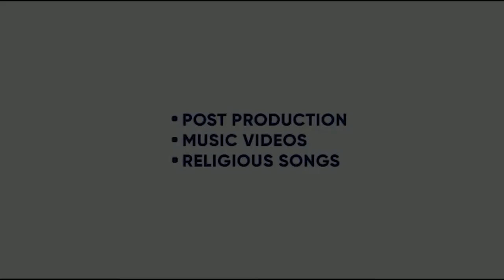FIDAA | DHARAMPREET GILL FT. SHIVYA PATHANIA | PIYUSH JAIN | YELLOW MUSIC | KING ENTERTAINMENT TV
SONG -FIDAA
SINGER- DHARAMPREET GILL
FT. SHIVYA PATHANIA
DIRECTOR- PIYUSH JAIN
PRODUCER  - DHARAMPREET GILL , HITENDRA KAPOPARA , PIYUSH JAIN , MEET AHIR
LABEL- YELLOW MUSIC

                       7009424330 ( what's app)